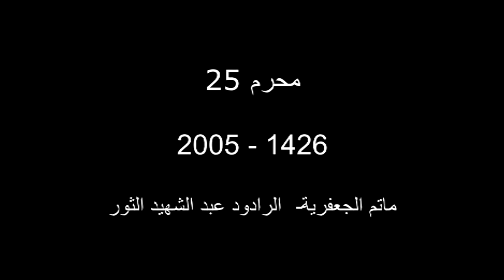من نزف قيود أمية | وفاة الإمام السجاد 1426 | مأتم الجعفرية | الديه | عبدالشهيد الثور